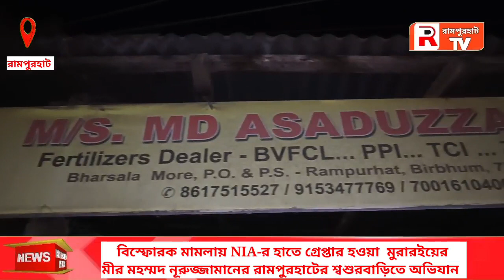NIA-র হাতে গ্রেপ্তার হওয়া মুরারইয়ের মীর মহম্মদ নূরুজ্জামানের রামপুরহাটের শ্বশুরবাড়িতে অভিযান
বিস্ফোরক মামলায় NIA-র হাতে গ্রেপ্তার হওয়া  মুরারইয়ের মীর মহম্মদ নূরুজ্জামানের রামপুরহাটের শ্বশুরবাড়িতে অভিযান#rampurhattv